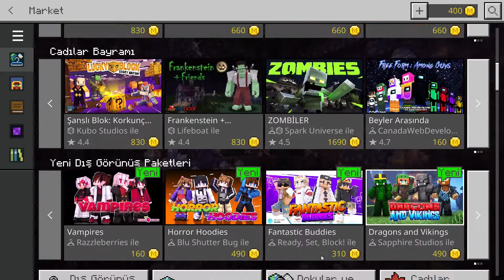Minecraft 2021 10 06 11 50 18